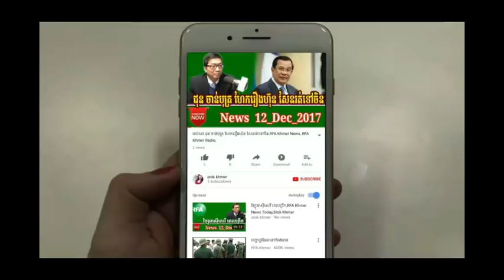ហ៊ុន សែនប្រមានតបវិញ ទុកពេលឲ្យ២សប្តាហ៍ទៀត,VOA Khmer News,cambodia news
ខ្មែរស្រលាញ់ខ្មែរ ជួយស៊ែរបន្ត ឲ្យខ្មែរទាំងអស់បានដឹងពីនយោបាយប្រទេសយើង ព្រោះជាជីវិតរបស់យើង។
We Upload About:
Khmer Breaking News, Cambodia News, Cambodia Political news,
 RFA Khmer, RFI Khmer Radio, VOA Khmer News.cambodia news today,
khmer news today,vod khmer news,News,Khmer,Cambodia,Politics,ហ៊ុន សែនប្រមានតបវិញ ទុកពេលឲ្យ២សប្តាហ៍ទៀត,VOA Khmer News,cambodia news